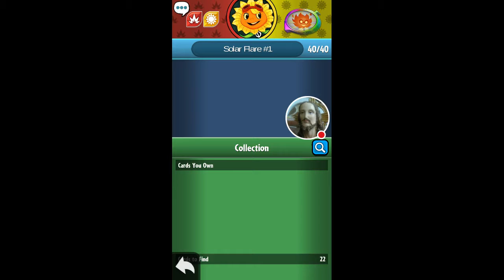CHOOSE UR SIDE : Plants Vs Zombies Heroes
Yo guys welcome back to a video where today we will play PVZ Heroes. It's a brand new app that Movie Maker played for his channel. Details on how to play in the video.

Can we get 3 likes I would love that =)